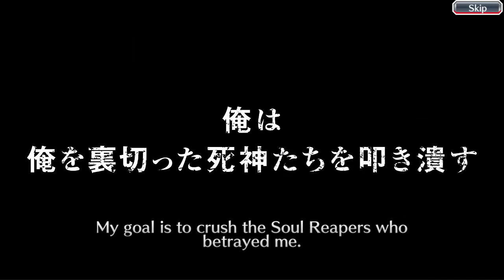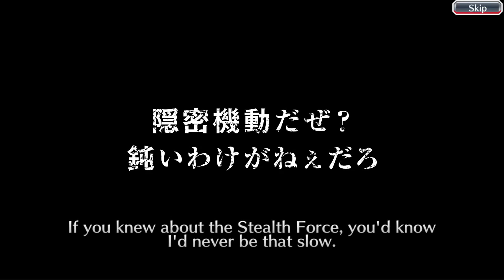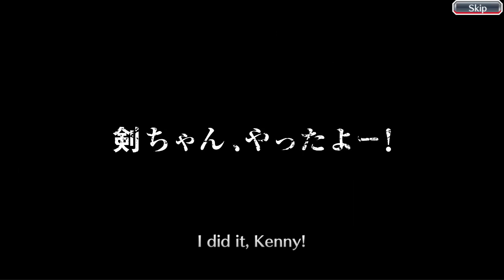[Bleach Brave Souls] Global: Cross Swords Vol.1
¡Hola buenas, aquí Carry! Nuevo summon: Cross Swords.
Recomiendo hacerlo si no tienes muchos personajes, puesto que es un Summon de entre mes con un 5% de probabilidades, a diferencia de los fin de mes donde es un 6%. Pero tiene una ventaja, en los banner de 6% existen 9 personajes en total, donde la probabilidad de sacar uno en concreto se reduce a un 0'67% mientras que en este banner hay solo 5%, es decir, tenéis un 0'9% de probabilidad de sacar un personaje en concreto. ¡MUCHA SUERTE A TODOS!

¡Seguidme en Twitter!

▬▬▬▬▬▬▬▬▬ BLEACH ▬▬▬▬▬▬▬▬▬▬
- ¿Quieres agregarme como amigo? Pues solo tienes que copiar y pegar:
七-Carry

▬▬▬▬▬▬▬▬ EMULADOR ▬▬▬▬▬▬▬▬▬
KO Player es el emulador de Android que uso para jugar a todos los juegos que no soporta mi móvil en buena calidad. Entra al enlace por si quieres descargarlo, pero antes has de saber si tu PC es compatible con el programa:

▬▬▬▬▬▬▬▬▬ MÚSICA ▬▬▬▬▬▬▬▬▬▬▬
Música sin copyright que suelo usar en mis vídeos:

▬▬▬▬▬▬▬▬▬ PC SETUP ▬▬▬▬▬▬▬▬▬▬

-Procesador: AMD FX Series FX-6300 3.5Ghz 6X
-RAM: Kingston HyperX Savage 1600MHZ/8GB
-Fuente de alimentación: Corsair VS650
-Disipador CPU: Cooler Master Type TX3
-Placa Base: Gigabyte 970ADS3P